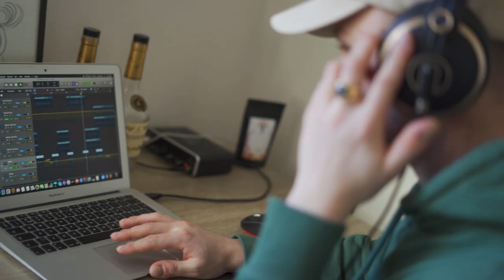Jozef - Dagbesteding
Officiële video van de track ''Dagbesteding''', onderdeel van de opkomende EP ''Dit is 't'', te streamen vanaf 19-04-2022.

Geregisseerd door Sebas Vaessen